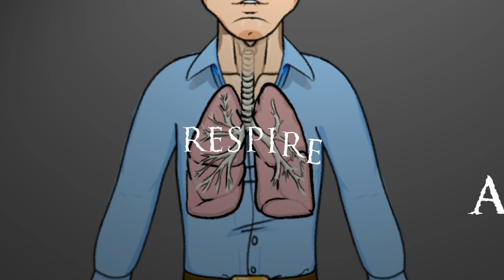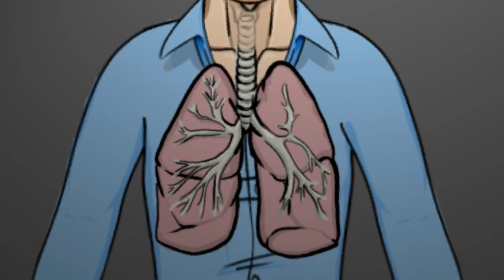Video musical animado - Je Tombe - Fabian Delahaut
Este proyecto fué un video musical animado, en el cual se buscó una animación graciosa para contrastar la letra triste de la canción, el dibujo y diseño de personajes fue hecho por mi, el guión y story board; fueron desarrollados por mi, y la animación y edición del video fué elaborado por mi.